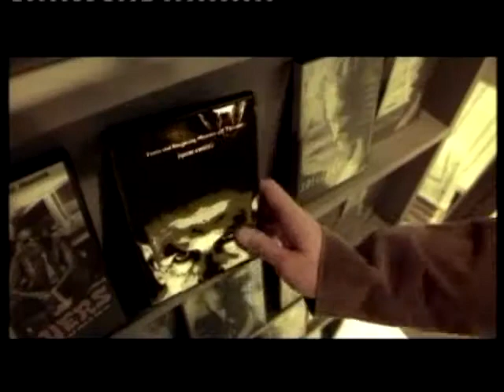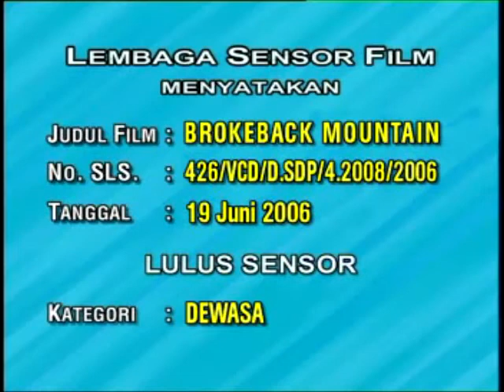Opening to Brokeback Mountain (2005) 2006 VCD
The opening is as follows:

 Piracy. It's a Crime ad
Prime Entertainment logo
Broken Flowers trailer
A History of Violence trailer
Disc info screen
Focus Features logo
Riverroad Entertainment logo